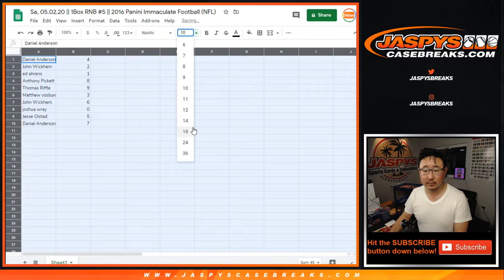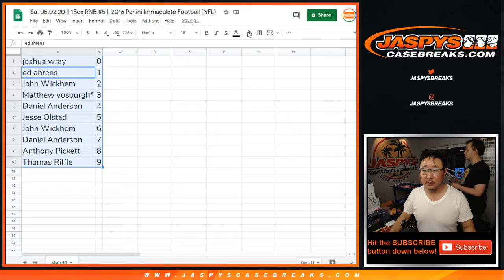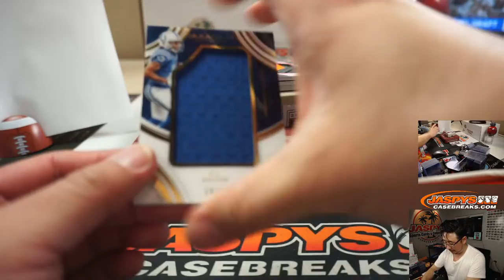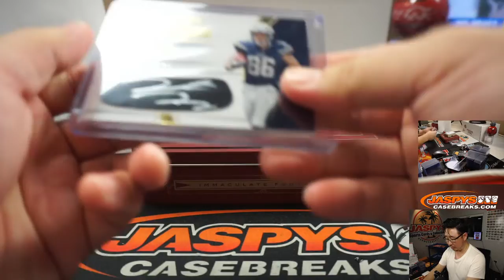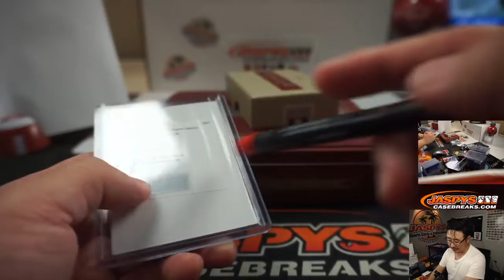Sa, 05.02.20 || 1Box RNB #5 || 2016 Panini Immaculate Football (NFL)